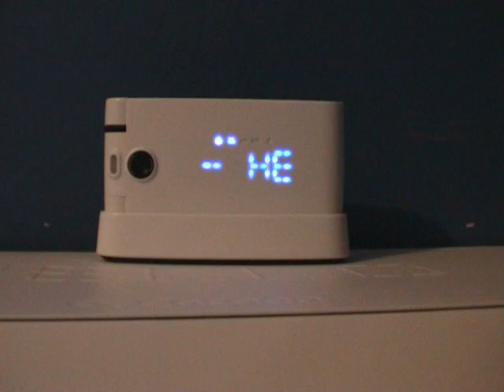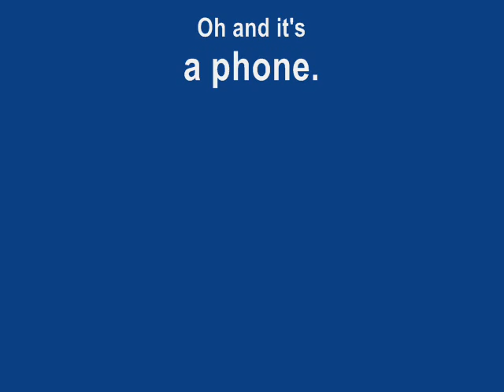O2 Cocoon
I have been given this swish new phone from O2. What's unusual about it is the way that the text is shown on the outside of the phone.